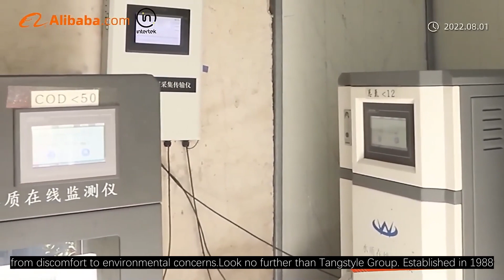All You Need to Know About Jumbo Rolls from Tangstyle Group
you're in need of high-quality tissue rolls, but don't know where to start, Tangstyle Group is here to help. With over 26 production lines of various jumbo roll, they are the leading supplier in the market. You need high-quality tissue rolls, but don't know where to start.
With so many options on the market, it can be difficult to know which supplier to choose. Poor quality tissue rolls can lead to a range of issues, from discomfort to environmental concerns.Look no further than Tangstyle Group. Established in 1988, they have been providing top-quality tissue rolls for over 30 years. With a team of 150 dedicated professionals, they have the expertise and experience necessary to meet your needs.Their commitment to quality is evident in their roster of top clients, which includes Cisco, Starbucks, McDonald’s and Japan Skylark International catering group. And with a range of jumbo rolls to choose from, you can be sure that Tangstyle Group has the perfect product for your needs.In addition to their commitment to quality, Tangstyle Group is also dedicated to sustainability. They use eco-friendly materials and processes to minimize their impact on the environment, and their products are 100% biodegradable.So if you're in need of high-quality tissue rolls, look no further than Tangstyle Group. With their commitment to quality, sustainability, and expertise, they are the best choice for all your tissue roll needs.